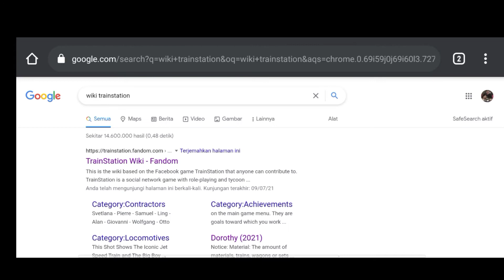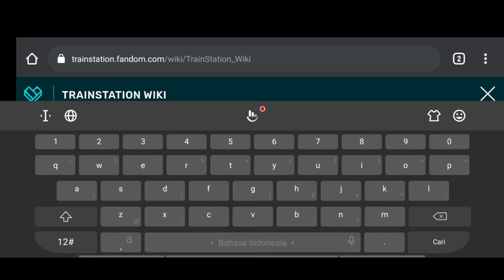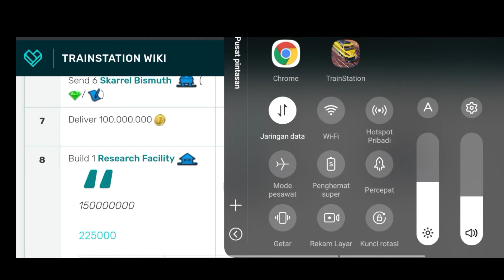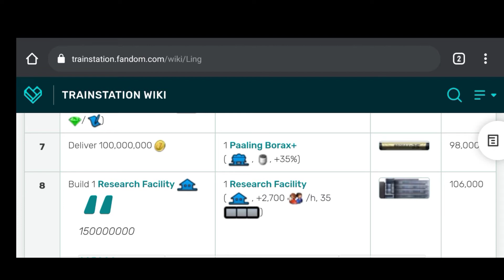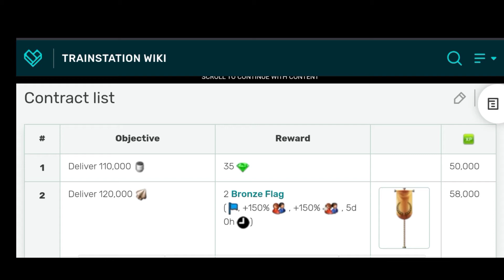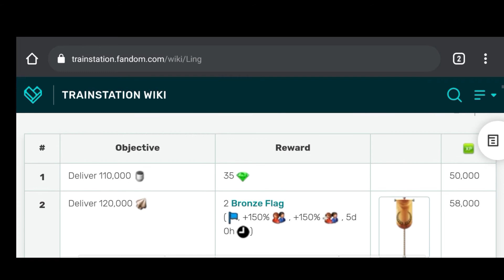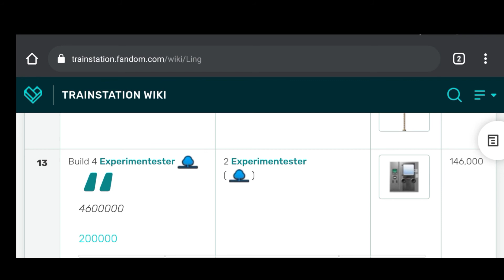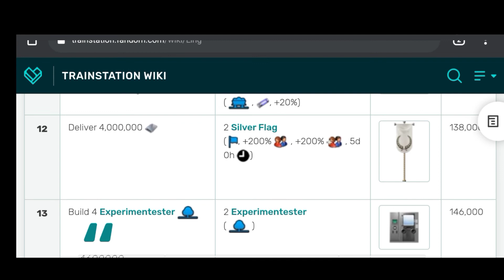Tutorial Cara Menyelesaikan Kontrak Dengan Cepat Games Train Station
Game trainstation dengan grafis 2d yg mantap..!!
Di mana pemain bakal di tugaskan untuk menangani sebuah stasiun secara profesional dan bisa menjadi pengelola stasiun yg sukses. Disini juga disediakan armada mulai dari kereta uap, disel, maglev, dan hiperloop. Dsini juga pemain di tantang dengan kontrak tetap maupun kontrak musiman yg menguji permainan anda..

Games kali bagaimana menyelesaikan kontrak tetap dengan cepat. Untuk lebih lengkapnya tonton video di atas..